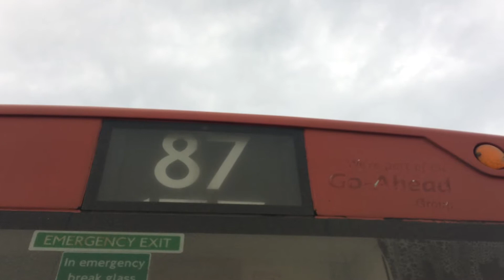EOS London MCV Evolution Blind Change - Rear